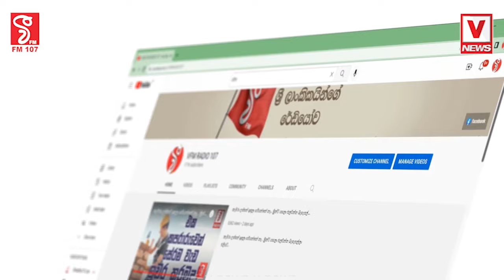කුකුල්ලු මැරුණේ රජයේ සහනාධාර හාල්කාලා කියලා තවම ඔප්පු වෙලා නෑඅපෙ ජීවිත කාලේටම මෙහෙම කතාවක් අහලා නෑ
කුකුල්ලු මැරුණේ රජයේ සහනාධාර හාල්
කාලා කියලා තවම ඔප්පු වෙලා නෑ
අපෙ ජීවිත කාලේටම මෙහෙම කතාවක් අහලා නෑ
හිටපු නාගරික මන්ත්‍රීවරියකගෙන් මාධ්‍යට චෝදනාවක්